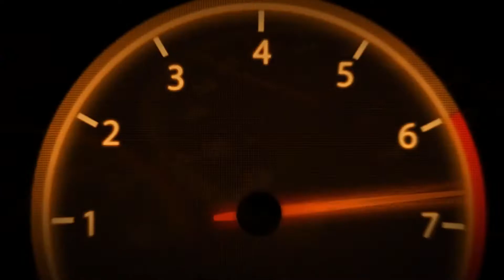Enthusia Playthrough - Part 7